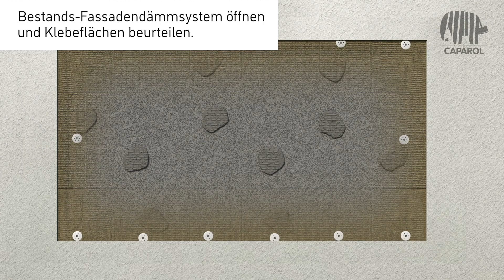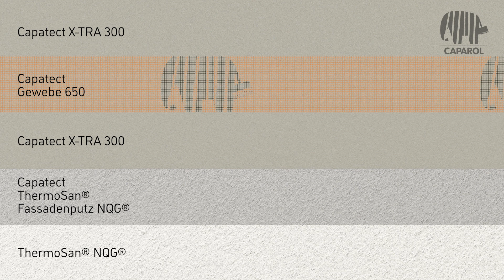Capatect Injektionsverfahren | Nachträgliche Ertüchtigung bei bestehenden WDVS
Abriss? Nein, danke!
Das Capatect Injektionsverfahren wurde für die nachträgliche Ertüchtigung von nichtbrennbaren Wärmedämm-Verbundsystemen ohne Notwendigkeit eines Rückbaus entwickelt.